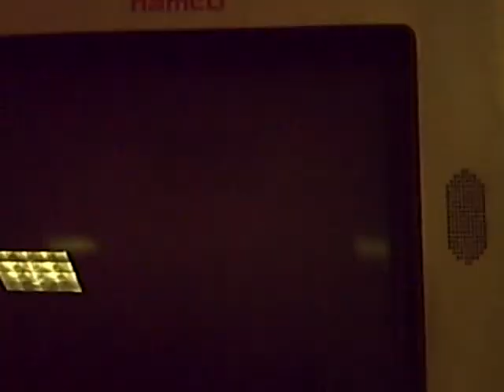Springfield Mall Tournament 1/6/07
Brian (Heihachi) vs. Jeff (Jack-5)